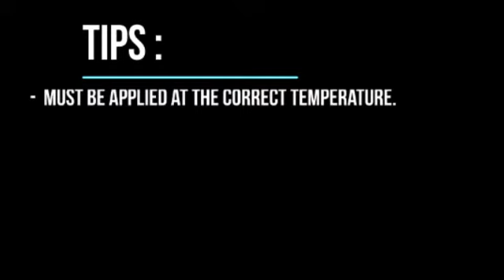Hot Melt Adhesive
What are hot melt adhesives made of? How do hot-melts work?